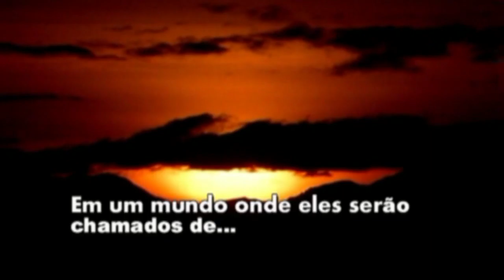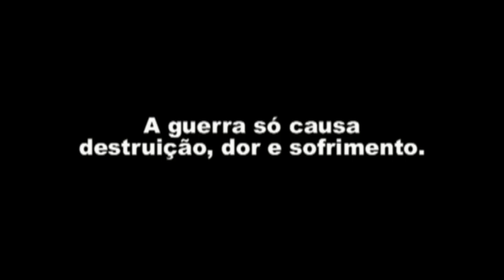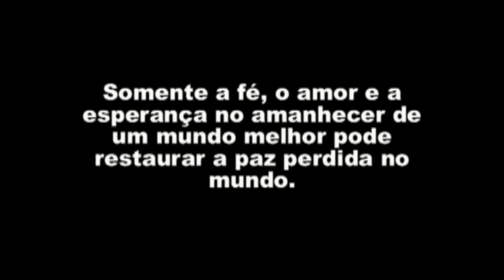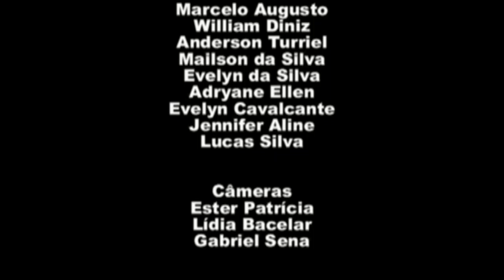Mutantes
Filme dos alunos de cinema